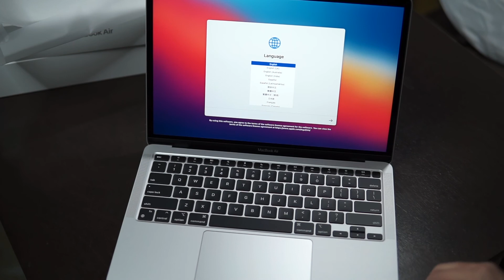Unboxing of silver M1 MacBook Air 💻 / Philippines 🇵🇭 / My reward for working 15 straight years 😭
My 1st ever MacBook. Finally. 🥲

To be used for more content. 😊